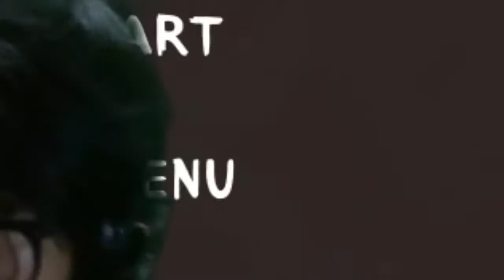NO CAUGHT SINCE BIRTH! | Serial cleaner #4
I haven't been caught ever since I started playing, seriously. I HAVENT. SCREW YOU!

or visit at Victory Mall Monumento 3rd floor
Mondays: Pro-plays series
Tuesdays: Noob-plays series
Wednesdays: Pro vs. Noob series
Thursdays: Reel-talk commentaries
Fridays: Random Video (Highlights, just as random as we can get)
Saturdays: Special videos day (short films, covers, podcasts, etc.)
Sunday: Free day (because family day)